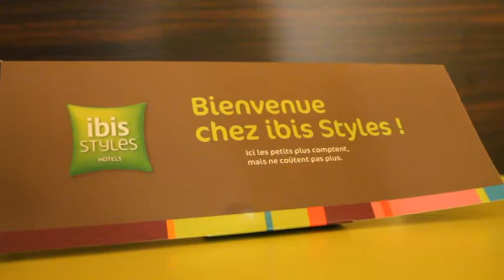Hotel: ibis Styles Nice Vieux Port - Nizza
Lage:
Das ibis Styles Nice Vieux Port befindet sich am Rande der Altstadt von Nizza. Zwischen dem Place Garibaldi und dem Alten Hafen. In 4 Minuten ist man in der Altstadt. Auch der Flughafenbus zum Flughafen Nice/Cote d'Azur ist in zwei Minuten erreichbar, die Fahrzeit zum Flughafen mit dem Bus beträgt ca. 40 Minuten.

Zimmer:
Die Zimmer sind im ibis Styles Stil gestaltet. Steckdosen, W-LAN und Flachbildschirm sind natürlich vorhanden. Man sollte nur kein neues Hotel erwarten.

Hotel
Im Hotelpreis sind Frühstück und W-LAN inbegriffen. In der Lobby gibt es eine kleine Bar. Das Frühstück ist mehr als o.k., natürlich Baguette, Croissants, Wurst, Käse und verschiedene Sorten Jogurt. Auch kann man sich frisch gepressten O-Saft direkt von einer Maschine auspressen lassen. Kaffee to go steht tagsüber kostenfrei in der Lobby bereit.

Bewertung:
Alles im allen, ein relativ günstiges Hotel mit einer guten Lagen. Extrakosten für Frühstück und W-LAN entstehen nicht.

Tipp:
Die Straßen um das Hotel in Richtung Place Garibaldi werden immer mehr zu einer Ausgehmeile, d.h. Hotel ist Ruhig aber auf dem Heimweg aus der Altstadt kann man noch mal kurz einkehren.

Adresse:
 ibis Styles Nice Vieux Port Hotel
8 rue Emmanuel Philibert
06300 NICE

Über uns:
Wir wollen Euch Hotels unabhängig vorstellen. Geld vom Hotel fließt nicht für diese Bewertung und dieses Video. Wer gerne auch unabhängige Hotelvideos drehen möchte, der kann sich per Mail gerne melden.